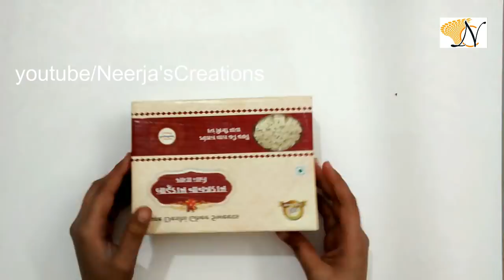मिठाई के बॉक्स से वेलेंटाइन डे गिफ्ट कैसे बनाये आसान तरीका (हिंदी में)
मिठाई बॉक्स का पुन: उपयोग करें 5 मिनट आसान तरीका हिंदी में / DIY Gift for valentine's day
this video have a tutorial to recycling cardboard to make fun , quite , heart , heart photo frame ,PhotoFrame Tutorial , heartwarming, pretty photo frame. this is a diy home decor idea , diy room decor Idea ,diy gifts for boyfriend valentines day,
as we know the valentine's day is so near and it is bast time to express felling to your love .
me be your love is your gf ,bf, or hubby
it is a video to show to making relationship photo frame at home for last minute .
this is a perfect gift ( present ) to your husband, boyfriend , girlfriend, wife best  friend ( bff ) on the  birthday ,mothers day , anniversary , wedding  for your loved ones.
it reacquired some items listed bellod
 coloured paper
glitter paper
heart craft punch
glue
paper cutter
some old cardbord
and
brush
 method
first of all cut all paper and glitter paper by heart craft punch to get small hearts itcan call recycle of old paper..
after that past paper on frame
and peste all heart  on fream. put some cute couple pictures in this frame to make your pictures memorable.
use photo frame like table photo frame or like Wall hanging.
आप कैसे अपने पुराने कपड़े और अन्य बेकार सामग्री पुन: उपयोग करे पर हम   बहुत सारे वीडियो शेयर करते हैं ।
नीचे दिए गए टिप्पणियों( comments ) में हमें बताएं कि आप  इस वीडियो के बारे में क्या सोचते हैं।
देखने के लिए बहुत-बहुत धन्यवाद, आप सभी को प्यार !!

We share with you lots of DIYs on how to reuse your old clothes and other waste materials.
Let us know what you think of this video in the comments below.

I hope you like the heart photo frame . let me know about your views through comments.

here is one more video it is how to making DIY lamps and diy decor candle at the last moment  for diy  party it is a video to show how to reuse old an wanted box to  nice diy lamp to diy home decore /diy decor room.

 Diy multi purpose diy  case( diy earphone case, diy jewellery case, diy watch case, diy coin purse.